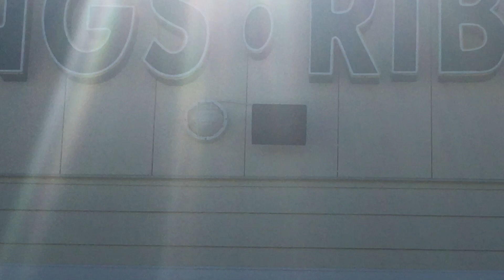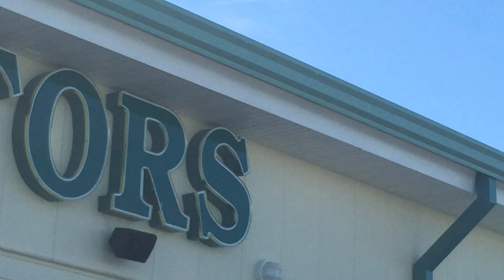SpaceX Floating Falcon 9 Approaching The Dock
After an arduous journey from the Atlantic Ocean in high wind and rough seas, the buoyant booster finally reached its place in the port.